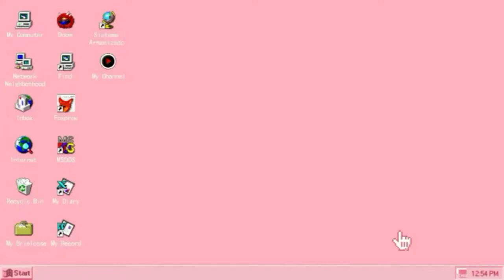My another short intro!!!juliebee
Its me julie💚OFW👉🇸🇦from🇵🇭